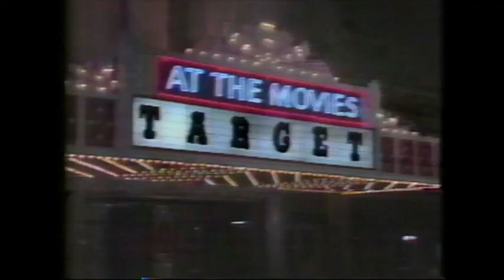Siskel & Ebert on Sting: "Pompous" "Vanity"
Siskel & Ebert review Sting's 1985 documentary 'Bring on the Night'. Siskel calls Sting pompous twice, both lament the graphic depiction of the birth of Sting's son, complain about staged scenes of supposed spontaneity, want to hear more from the bandmates.